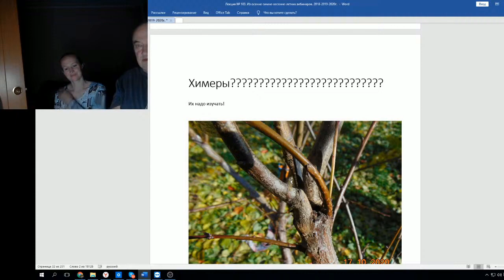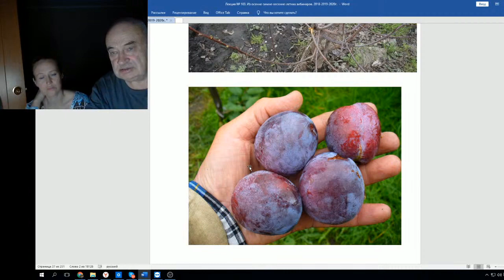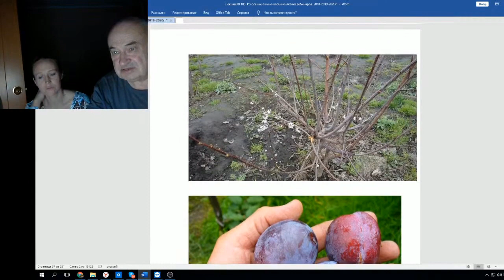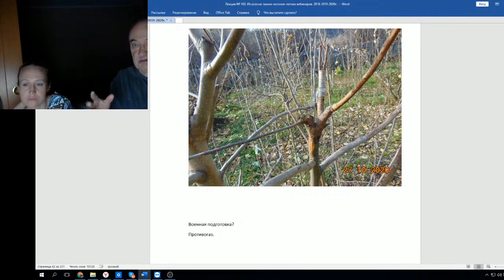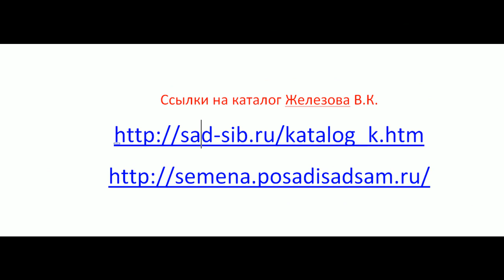Железов В Железов В О химерах